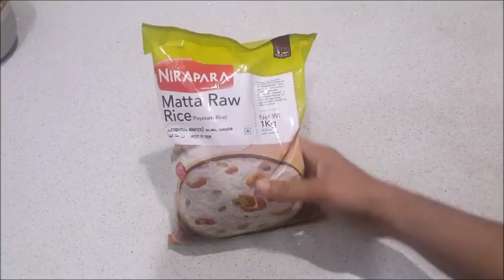ബോളിയും പാൽ പായസവും |തിരുവനന്തപുരത്തിന്റെ സ്വന്തം|Boli recipe malayalam|Anu's Kitchen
Hi friends welcome to Anu's Kitchen
തിരുവനന്തപുരത്തിന്റെ സ്വന്തം ബോളിയും പാൽ പായസവും

Ingredients
 For payasam

Matta raw rice/payasam rice-1/2 cup
Water-3 cups
Milk-4 cups/1 ltr
Sugar- 1 and half cups

For Boli

Chana dal/kadala parippu-1 cup
Maida-1 and 1/4 cup
Turmeric powder-1/4 tspn
Water-as needed
Sesame oil-as needed
Ghee-1 tablespoon
Sugar-1/2 cup
Cardamom-1/4 tspn

Rice flour